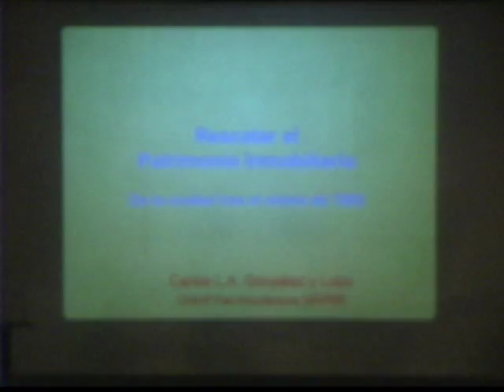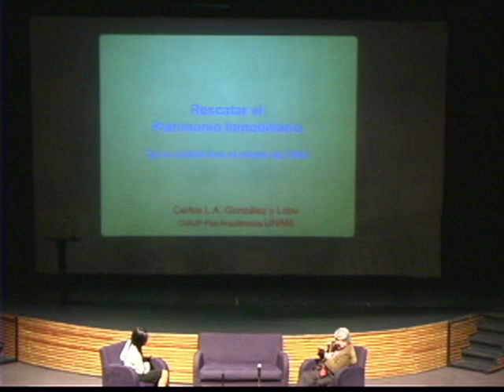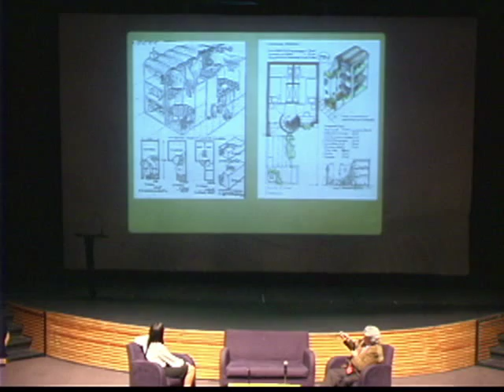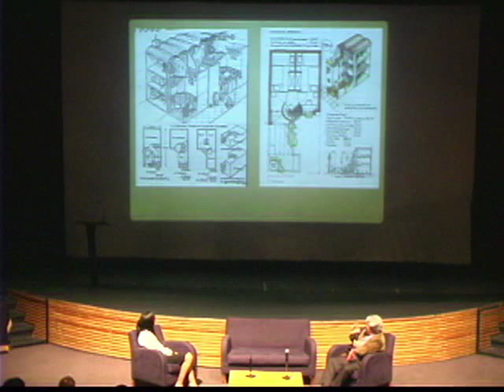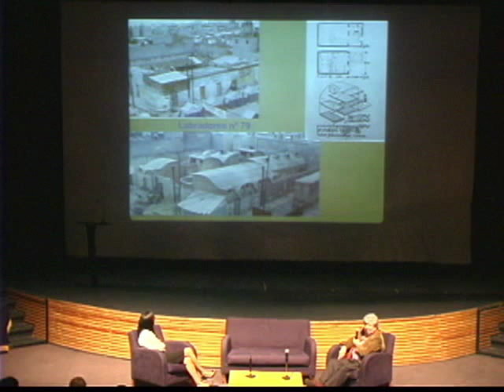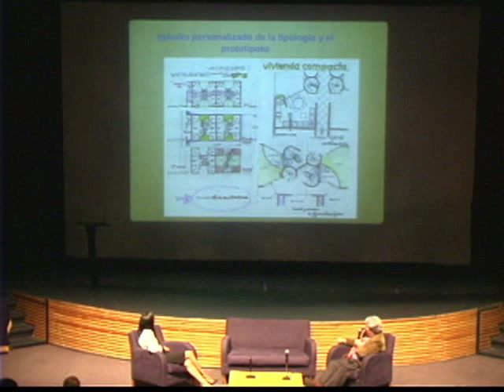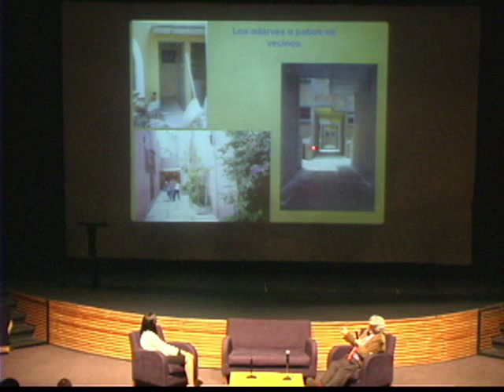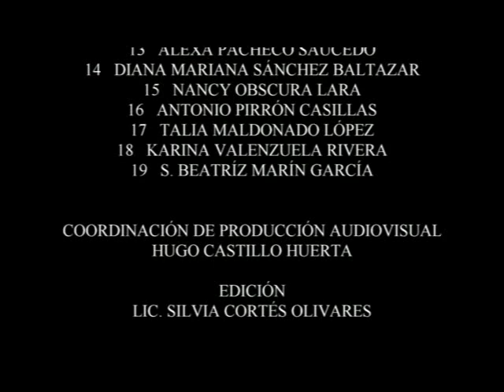Taller de verano - Carlos González Lobo